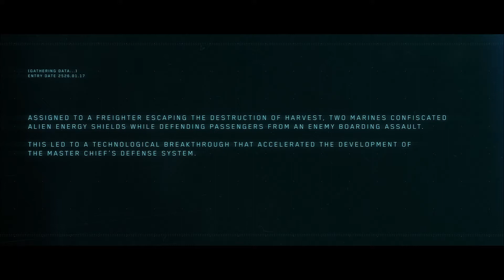Halo Infinite | UNSC Archives: Unspoken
This is the untold story behind the Master Chief’s energy shield and the brave soldier who risked death to confiscate vital Covenant technology.